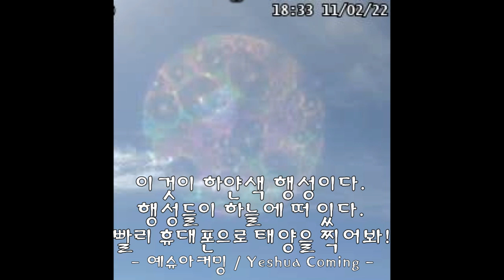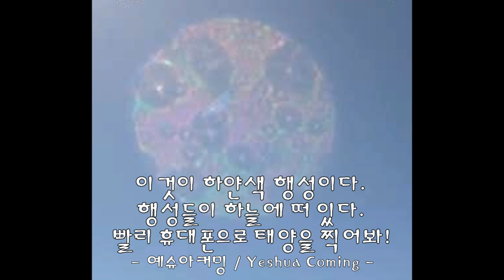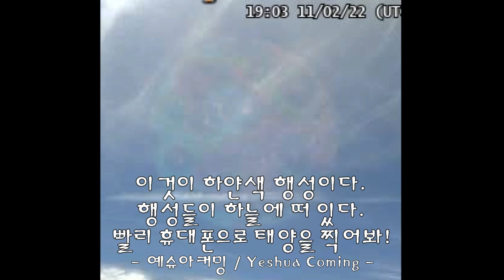Nov 06 2022 이것이 하얀색 행성이다. 행성들이 하늘에 떠 있다. 빨리 휴대폰으로 태양을 찍어봐!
1. Lincoln Airport (W)
2. Seeley Lake Airport(E)
3. Bozeman Pass
4. Youkon River Bridge
5. Thorne Bay(W)
6. Bald Mountain(E)
7. Wolf Creek Pass

WeatherCams